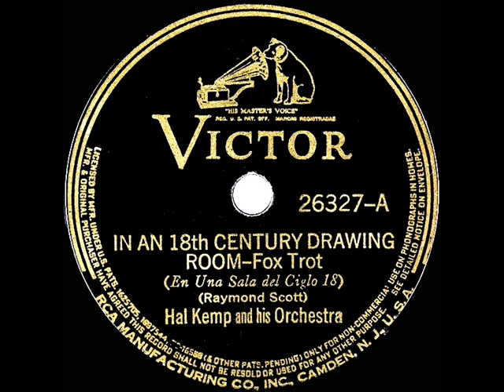1939 Hal Kemp - In An 18th Century Drawing Room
Here is Kemp’s imaginatively-arranged 1939 recording of Raymond Scott’s instrumental tribute to Mozart (from the Sonata #3 in C Major). Scott’s own version sounded like this

LP audio, originally issued on 78rpm Victor 26327 - In An 18th Century Drawing Room (Scott) by Hal Kemp & his Orchestra, recorded July 24, 1939 .